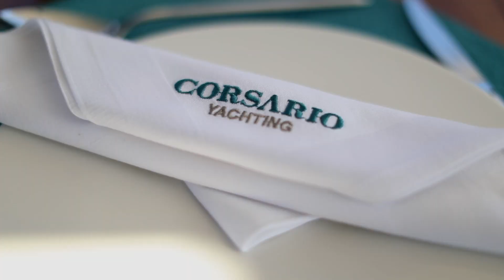Corsario Cruises in Croatia